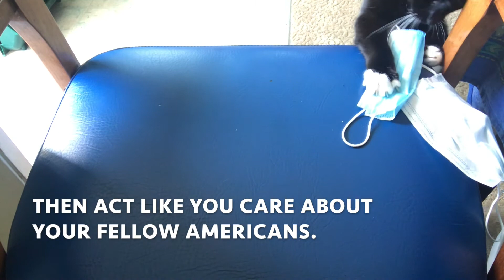Harpo Says Please Wear a Mask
Harpo is concerned about your health. If Harpo makes you laugh, you can buy him a can of cat food That will make it easier for me to meet his health care needs, as he is a 13-year-old cancer survivor